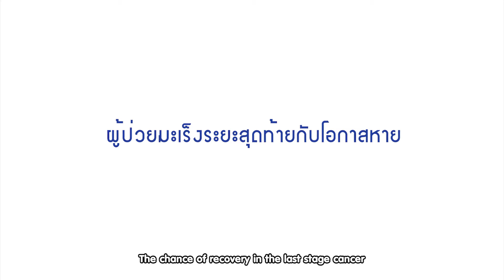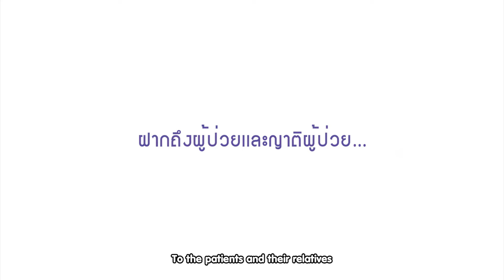การดูแลผู้ป่วยมะเร็งระยะสุดท้าย (Late stage cancer care)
ขึ้นชื่อว่าผู้ป่วยโรคมะเร็ง ไม่ว่าระยะไหนก็ต้องการการดูแลทั้งสิ้น โดยเฉพาะระยะท้าย หลังจากการทำคีโมและฉายแสงจนครบโดสไปแล้ว ที่บางคนอาจจะนิยามว่าเป็นการรักษาระยะท้าย หรือระยะประคับประคอง  ซึ่งเป็นระยะที่ต้องการการดูแลเป็นพิเศษ
✳️ ซึ่งการดูแลในระยะนี้ไม่เพียงแต่มุ่งเน้นการบรรเทาความเจ็บปวด ป้องกันภาวะแทรกซ้อนเพียงอย่างเดียว แต่การส่งเสริมให้ผู้ป่วยมีคุณภาพมีคุณภาพชีวิตที่ดีที่สุดเท่าที่จะทำได้ ดูจะเป็นสิ่งสำคัญที่สุด  ที่อคีซิส ไลฟ์ มีการดูแลผู้ป่วยระยะนี้อย่างไร นพ. ฉัตรชัย ศรีบัณฑิต แพทย์ผู้มีประสบการณ์ด้านการแพทย์บูรณาการจะมาแชร์เรื่องราวนี้ให้ได้ฟังกันครับ